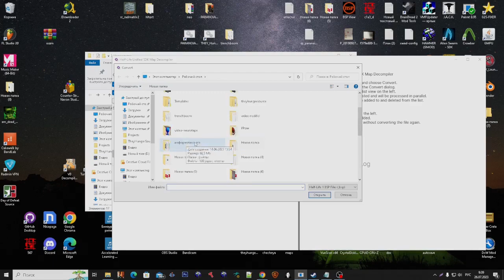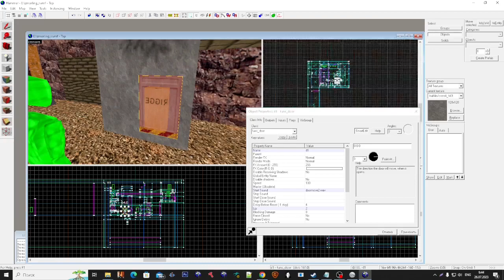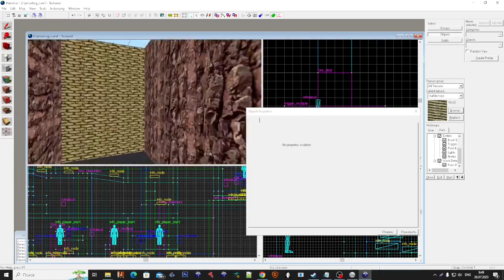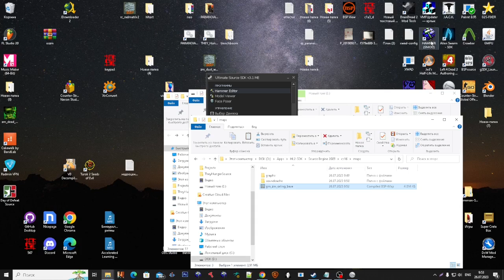G2S #6 - How to port GoldSRC (CS 1.6 ZM) maps to Source Engine (Garry's Mod)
Useful apps:
Ultimate SDK. Hammer. Source SDK.

how to port goldsource maps to source
how porting goldsource maps to source
how port goldsrc maps to source